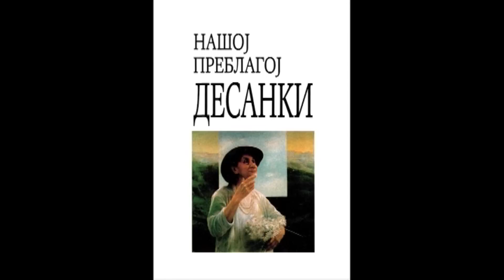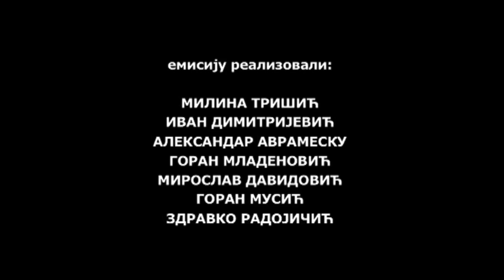Mira Adanja Polak: Ekskluzivno - Tajne Desanke Maksimović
Mnogo se o Desanki Maksimović pisalo, a nedavno su pokušali i da je uvrede, ali da je živa ona bi se samo osmehnula. Tako je uvek činila kada se od nečega branila kada joj nešto nije bilo po volji.

Njenu suštinu i krhkost su ljudi oko nje naslućivali ali nisu do njene duše baš dopirali.
Sve se uvek događalo na proslavama, književnim večerima . . .  Tu je Desanka bila među svojima onima koji cene i vole njene stihove.

Zato su kazivanja Dušana Mihajlovića i Matije Bećkovića značajna. Bili su svedoci i učesnici neobičnog poduhvata podizanja spomenika u Valjevu za njenog života.

U razgovoru sa svedocima tog događaja o Desanki saznajemo mnogo toga. Oni govore o onome što su mogli da zapaze kod žene koju je narod obožavao.

Kada je Dušan Mihajlović bio gradonačelnik Valjeva podizani su i drugi spomenici - Vojvodi Mišiću, Vuku Karadžiću, Milovanu Glišiću koji potsećaju narod na nacionalnu istoriju.

Matija Bećković je u mnogim situacijama bio uz Desanku sada smo razgovarali blizu spomenika Desanki u Tašmajdanskom Parku i njegova opažanja i sećanja nam približavaju ličnost ove neobične žene.